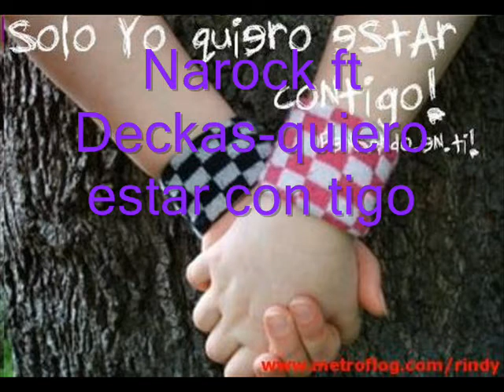Narock ft Deckas-quiero estar con tigo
perdon po no poner ni madres de efectos ni imagenes pero eske el programa estaba fallando jaja esta es dedikada especialmente para una chava jejej espero les guste